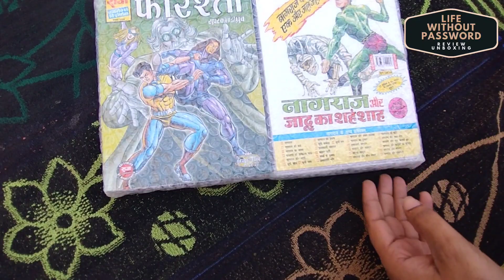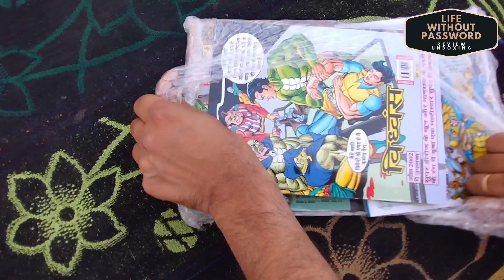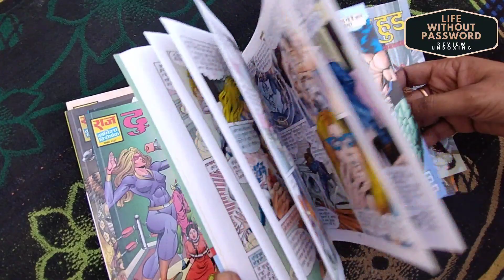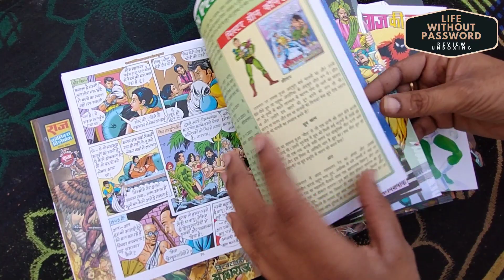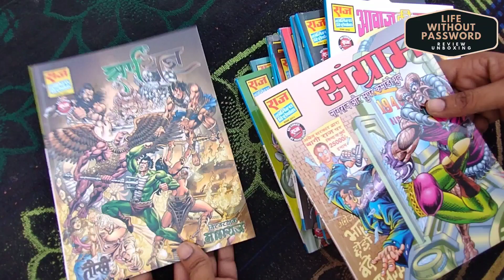Raj Comics Unboxing Video by Manoj Gupta